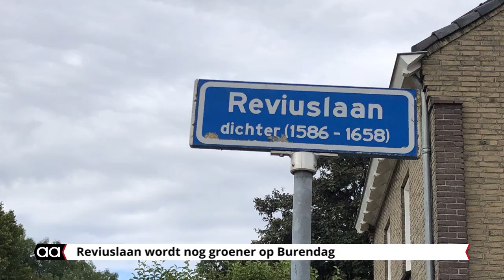Reviuslaan nog groener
De buren van de Reviuslaan maakten de straat nog groener op Burendag